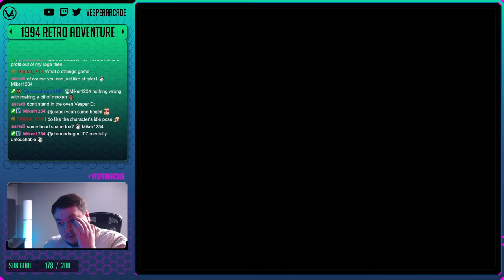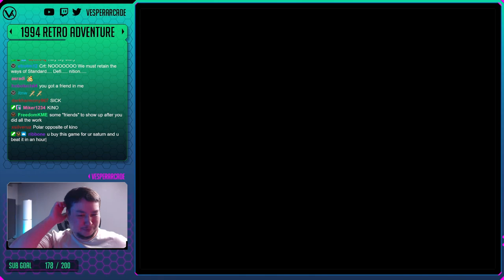Clockwork Knight! So That's Where The Keyblade Came From! - Retro Adventure Ep. 211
Clockwork Knight | 1994 | Saturn

Support VesperArcade!